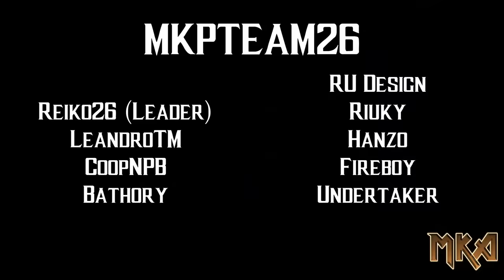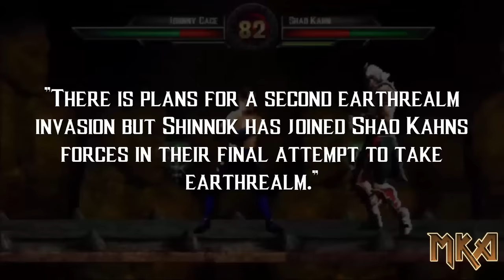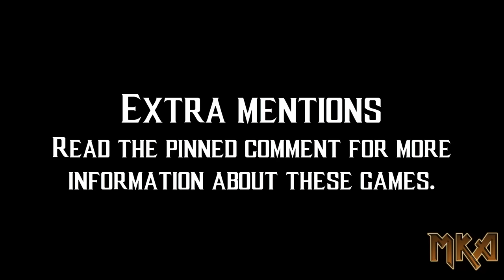Top Upcoming MK MUGEN Games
For the first time ever in the MK MUGEN kommunity, I present to you the top upcoming MK MUGEN games. While making this video, games were announced, canceled and put on hiatus so the original list differs from the list in the final video. One notable difference is the removal of the original MK2 Bloodstorm from the list due to Bruninholc not interviewing me and not sharing any MK2 Bloodstorm content. Japa has said that the game isn't canceled but I don't know. Mortal Kombat Outworld was being developed but then was canceled during the making of this video, as I stated.

Mortal Kombat Devastation
I have gotten the wrong team members, I do apologise for the people that I have missed and accidentally putting down the ring names. Here is the real list of the MKPTeam26
Reiko26
Leandro
K.T.Riuky
CoopNPB
Undertaker
RU Design
Mortal Kombat 2 Bloodstorm Remake by Spor

All music that has been used in this video has been put into a playlist for all of you to listen to.